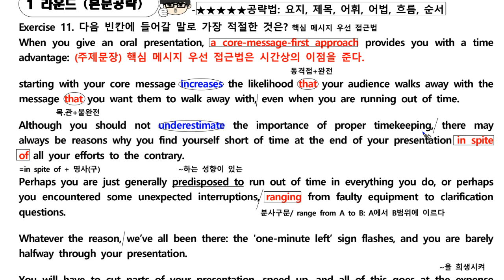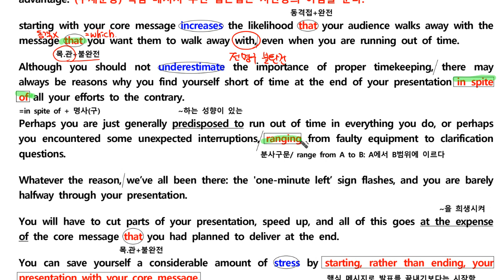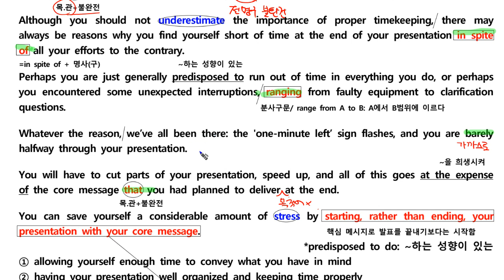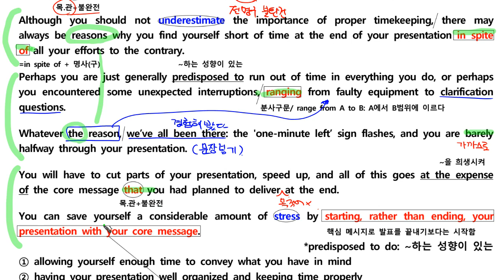수특독해요약 Ch02 11